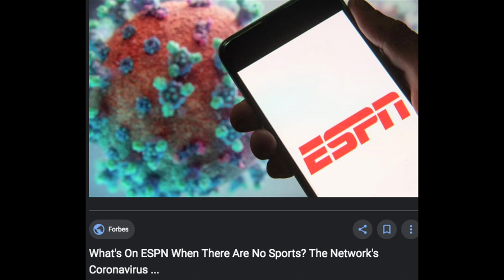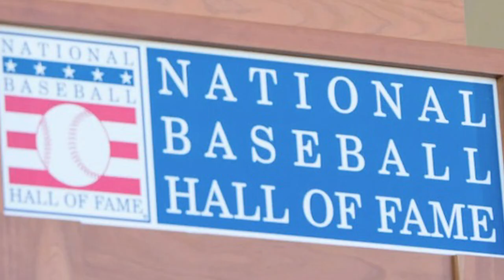1st PITCH "OLD TIMERS DAY"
Richard LoPresto and Foster Corder asking Hollywoods support for their feature film and virtual tv project.